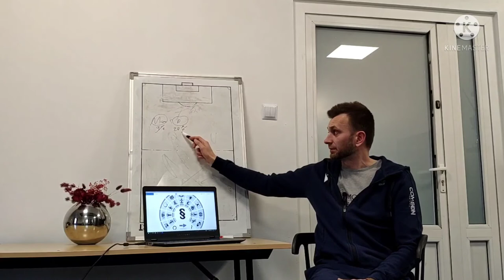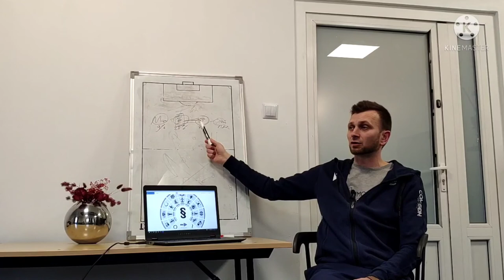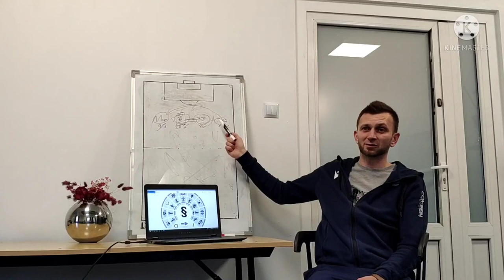Tomasz Wilczewski Imopeksis - 18 składowych modele zachowań